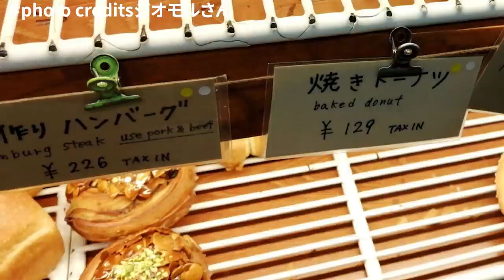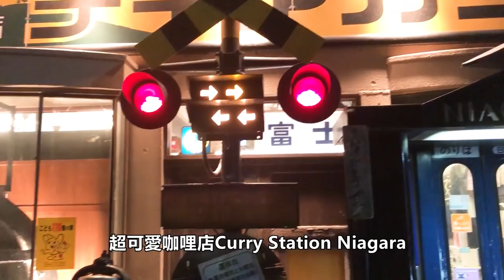適合自己一個人的東京一日遊｜東京自由行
【適合自己一個人的東京一日遊】

如果你很在意別人的眼光，然後剛好東京只好自已一個人去，然後一個人覺得人潮很煩的人，這個一日遊可能會對你有點幫助。